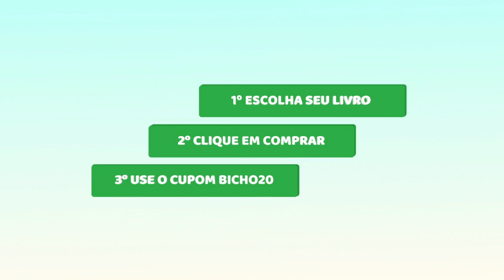Pet Friday, a Black Friday do seu Pet! - Bicho Curioso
Neste ano, a equipe Bicho Curioso resolveu entrar na onda da Black Friday, trazendo para você um desconto de 20% em toda linha!

- Escolha um livro e clique no link;
- Utilize o cupom BICHO20;
- A promoção vale até dia 29/11 às 23h59.

✅ 1% de toda as vendas serão revertidos em doações para a ONG Amigos do Bem, que busca melhoria de vida e oportunidades para jovens e crianças do Nordeste do Brasil.

📚 Todos juntos pela natureza!